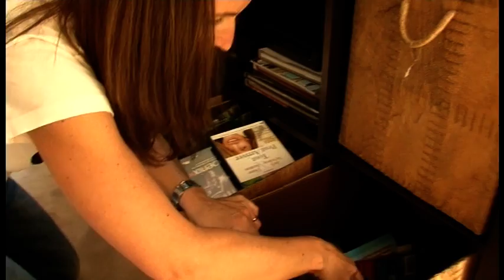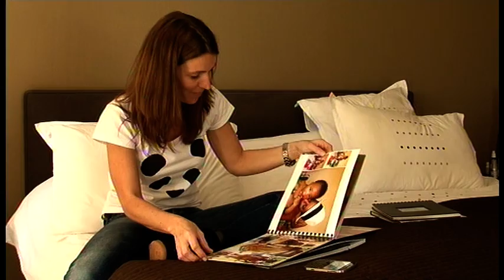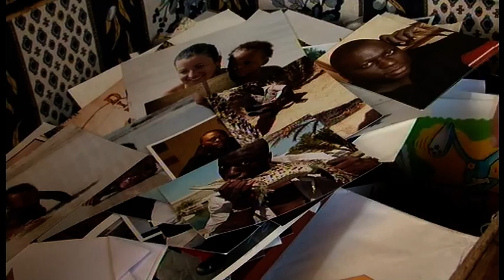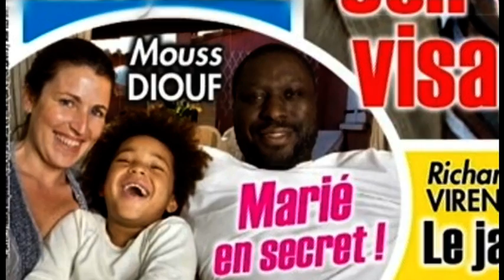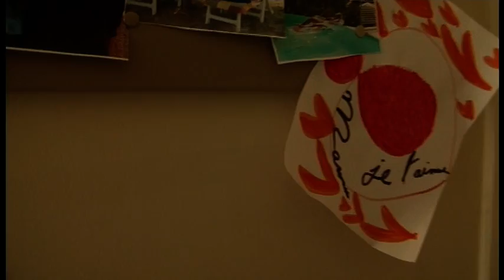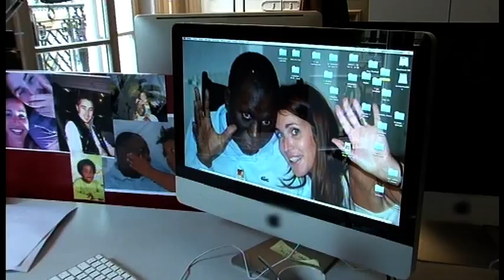Mouss Diouf : son combat et celui de sa famille contre sa maladie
3 ans qu'on n'avait pas vu Mouss Diouf. Trois ans que l'acteur se bat après ses deux accidents cardio-vasculaires successifs, et un long coma qui la terriblement atteint. Rencontre avec ses proches qui se battent avec lui.

Chaîne : M6
Émission : Accès privé
Réalisation : Christelle Crosnier